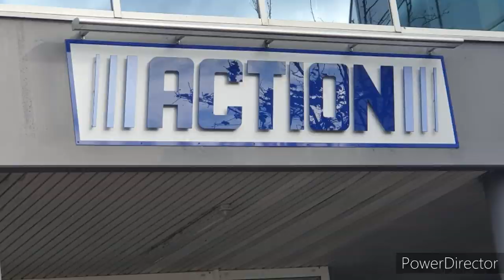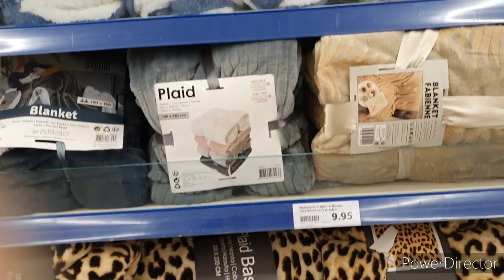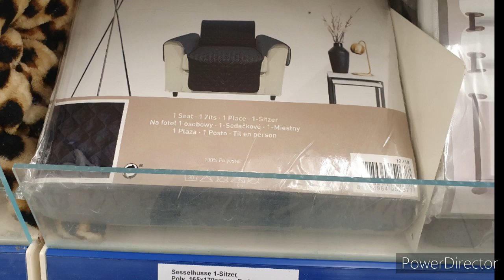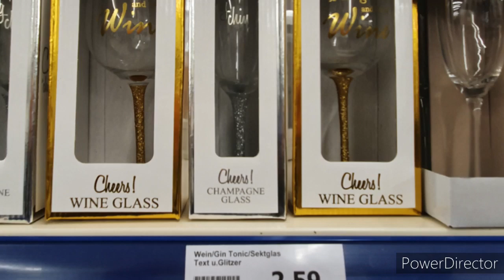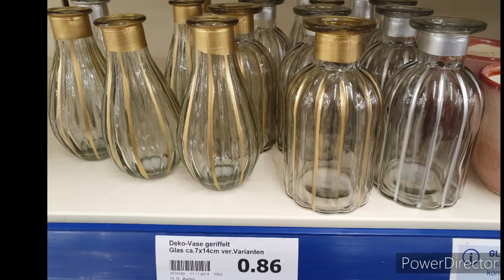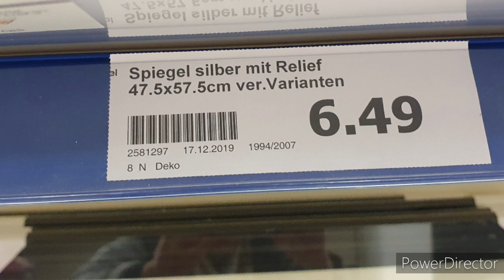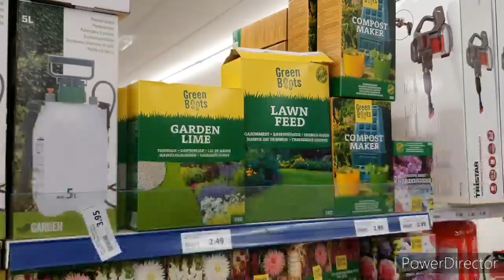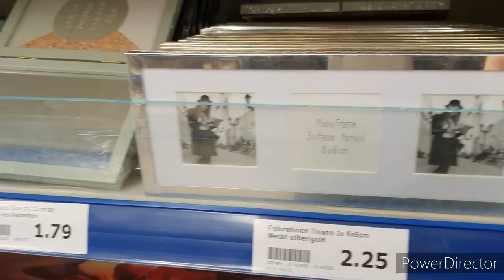أجيو تشوفو جديد أكسيون haul action 2020 ❤ تصدمت بشنو لقيت 😱 أشمنك يا سواني و يا ديكورات راباخا 🤩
tarte royal au chocolat   طورطة راقية بموس الشكولاتة

طريقة تنظيف الدجاج

فلوغ في القرية

طريقة تحضير الحامض مصير

أجيو تشوفو شنو درت اليوم  sous-verres